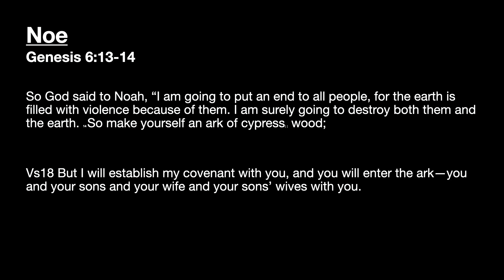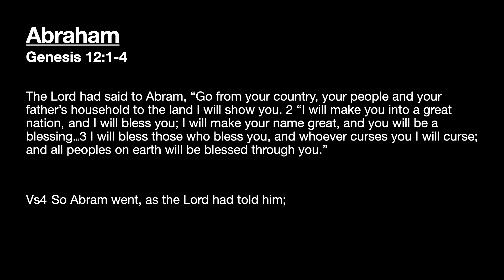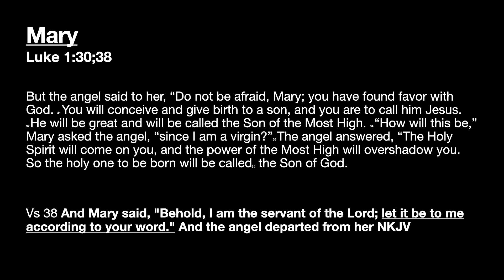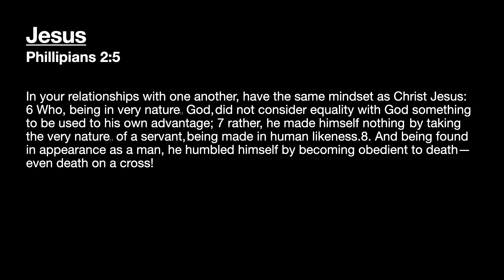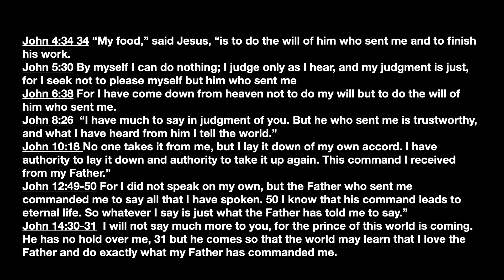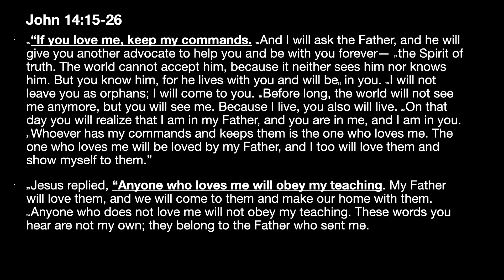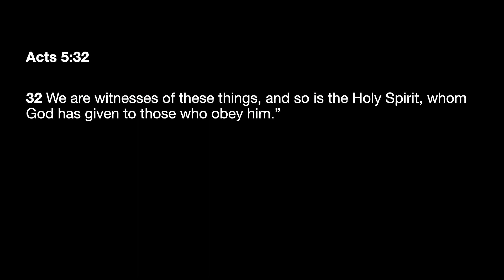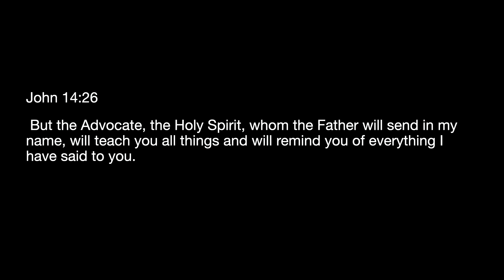Discover How to Unlock the Power of Obedience!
In this video, I'm going to show you how the power of obedience can help you achieve your goals.

Obedience has a profound effect on your life, and can help you achieve success in everything you do. In this video, I'm going to show you how to harness the power of obedience and apply it to your life to achieve your goals.

Watch this video and learn how the power of obedience can help you achieve your goals!